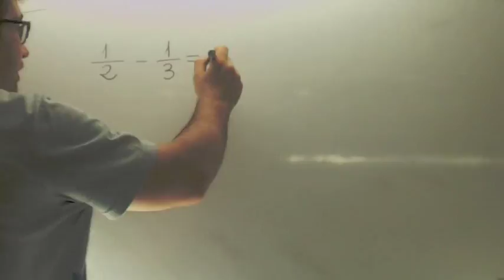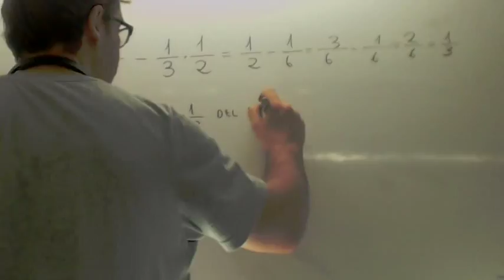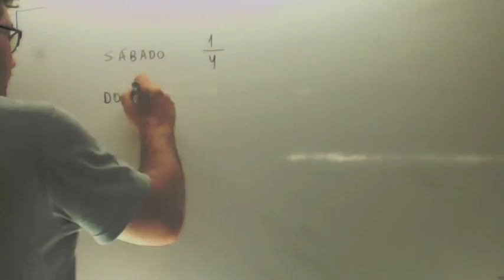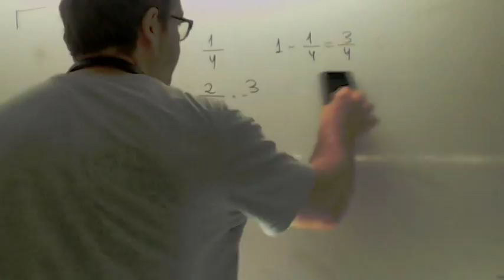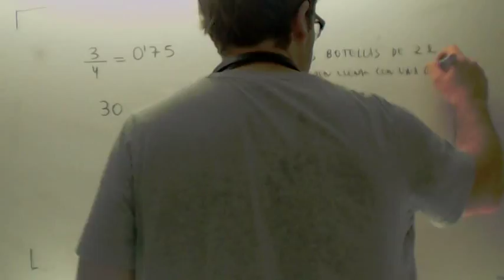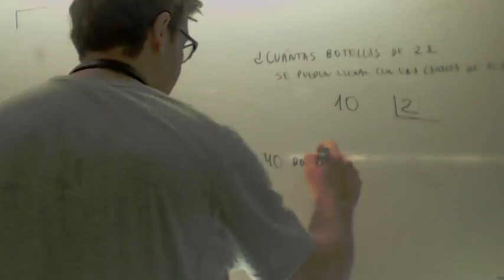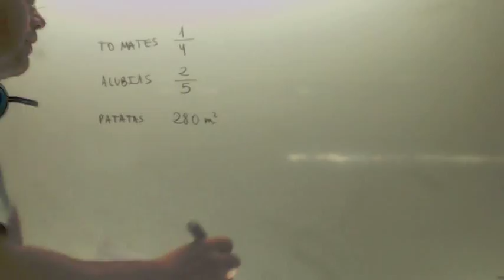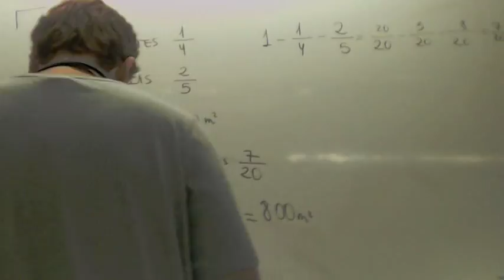Problemas de fracciones resueltos Matematicas 3º ESO Academia Usero Estepona